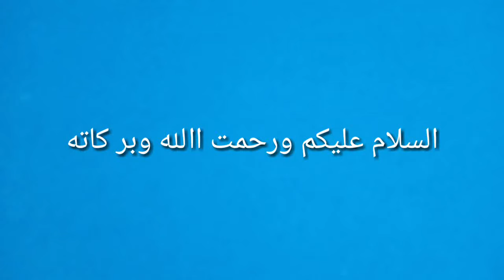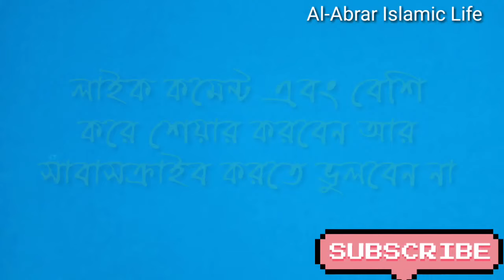bangla_amol Do this amol, Your life will change!Your mind will be filled with happiness!